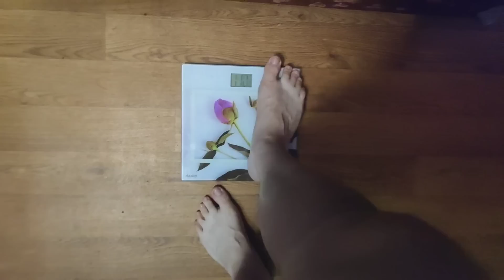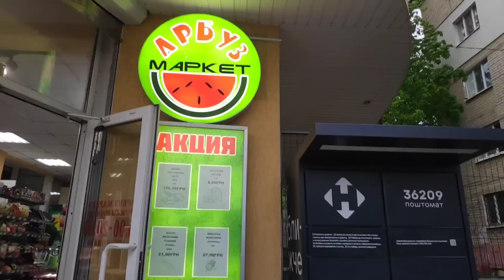Харьков. 🚫 Уезжайте Фронт Движется! СУРОВАЯ РЕАЛЬНОСТЬ?!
Харьков. 🚫 Уезжайте Фронт Движется! СУРОВАЯ РЕАЛЬНОСТЬ?! как проходит день харьковчанина
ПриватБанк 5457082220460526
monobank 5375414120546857